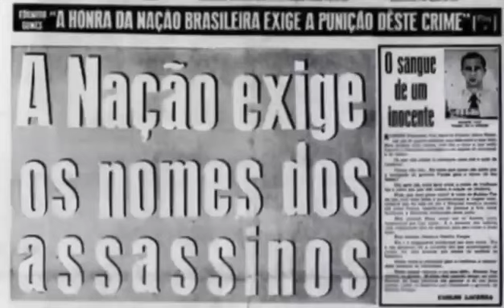De volta a 1954: Voltando aos anos dourados da década de 50!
Hoje, estamos apresentando o novo parceiro do Canal, a InsiderStore. E não poderia começar melhor, já com descontos que podem chegar a 40%, combinando nosso Cupom Especial RVCCARROS15, aos descontos no site. Não perca tempo, aproveite já a antecipação da Black, clicando em um dos links abaixo